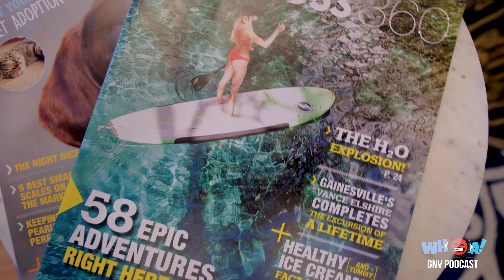WHOA GNV Podcast E8 with Nicole and Shane Irving of Giggle Magazine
On Monday, July 2nd, we kick off our "husband and wife" partnerships month with Nicole and Shane Irving of Irving Publications, the publication company responsible for bringing you Giggle and Wellness360 Magazine

BUILD A RELATIONSHIP WITH US!

CONNECT WITH IRVING PUBLICATIONS:
GIGGLE MAGAZINE:

Please note: Companies and Brands shown and featured on the podcast DO NOT pay for this exposure.  These are businesses and brands that we do business with, collaborate with, or personally enjoy.

THE JOURNEY